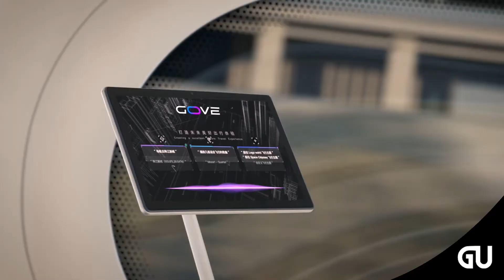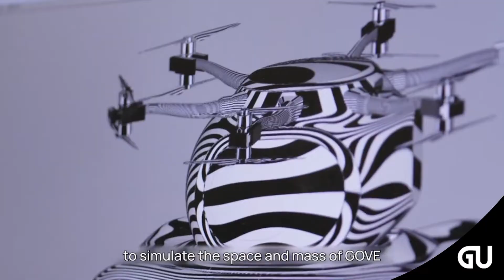Chinese GAC Group Unveils 'GOVE' - A Futuristic Flying Car Concept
During its Tech Day event in China, GAC Group has unveiled its latest all-electric integrated mobility solution – an eVTOL called Gove. This unique design consists of two separate vehicles that can operate together or independently in both the air and on land.